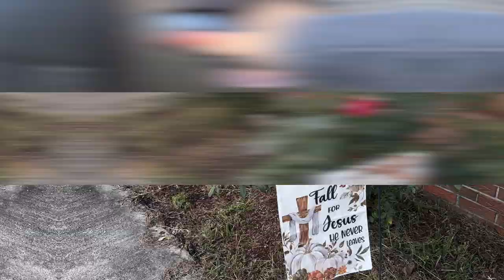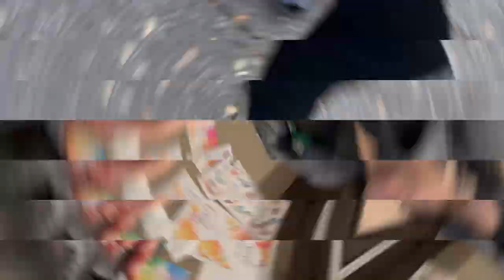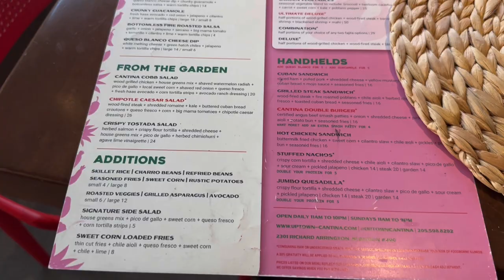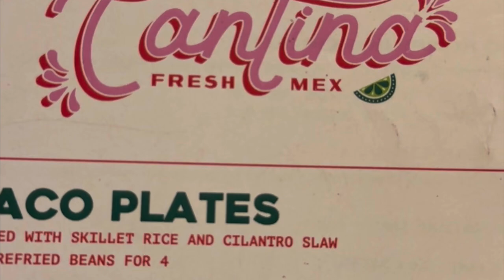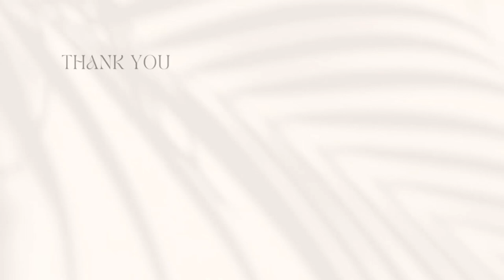Day in My Life: Mini Work Routine, Lunch Break & Dinner at Uptown Cantina!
In today’s vlog, Warren takes me to work, and I show you a glimpse of my day at the office, including a quick look at my work setup and typing away at my desk. I take you along as I head out for lunch and share what I’m eating. Then, I give you a quick update on my ankle and how it’s feeling. After work, we head out for a dinner date at Uptown Cantina, where we enjoy some delicious food and drinks. The night ends with us winding down at home and watching Dancing with the Stars. I hope you enjoy spending the day with me! 💕✨

📍 Places Mentioned in this Vlog:

Uptown Cantina: A great spot for casual dining and flavorful dishes! We tried to Uptown Trio, the Pulled Pork Tacos and The Steak Tacos